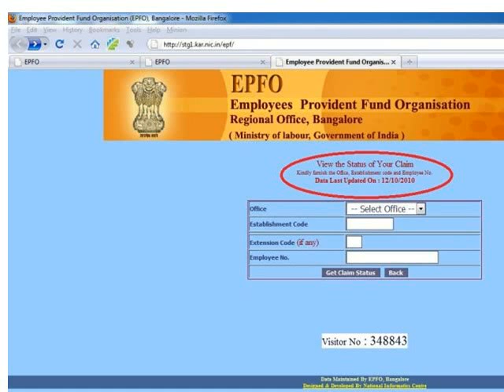epf balance epf claim status enquiry epfindia.com PF Status Online employee provident fund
EPF Status, EPF Claim Status, EPF Status Online

To know the EPF Status there is an organized method online. One has to fill and submit form at EPF office manually. Other way is the forms which are available on internet and can be downloaded and then has to be deposited at EPF office to know about EPF Withdrawal Status. As State government and Employee Provident Fund Organization ( EPFO ) has the power to control activities of EPF India, So they are the one who decide the process of checking EPF Status updates.

One can gain the information about Employees Provident Fund Status through two options mainly

    EPF Claim Status online
    EPF status offline
epf balance  epf claim status enquiry  epf grievance  sbi online  epf claim status up  epf claim status under process  epf claim status complaint  epf claim status message under formulation